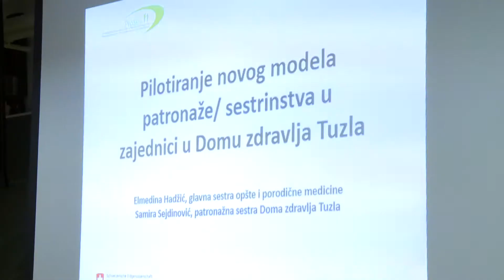Vrijedna donacija Domu zdravlja Tuzla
Domu zdravlja Tuzla danas je uručena vrijedna medicinska i nemedicinska oprema ukupne vrijednosti 57 hiljada 178 KM. Opremu je donirala Vlada Švicarske  u okviru projekta „Jačanje sestrinstva u BiH“ a  koristit će se za pružanje usluga polivalentne patronaže, odnosno rad medicinskih sestaran  i tehničara u zajednici.

Medicinskim sestrama i tehničarima koji su završili teorijsku i praktičnu obuku, uručeni su certifikati.